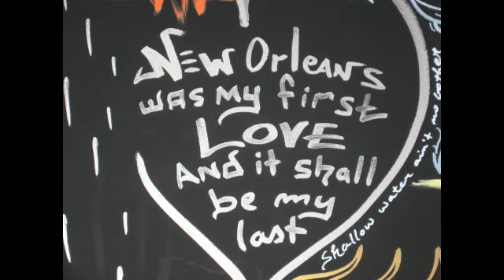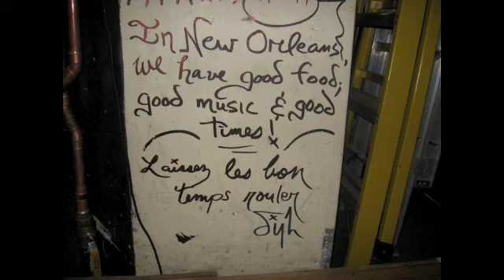Nola Rising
New Orleans artist Mike "Rex" Dingler brought his work to New York to raise awareness about New Orleans art and the city's struggle since Hurricane Katrina.  Here's a short slideshow of the work he painted on the walls of the IRT art center, a space provided by SLIGHTLYaskew, and a "Paint Party" he held.  New Yorkers came to the party to paint signs to be distributed to New Orleans residents.